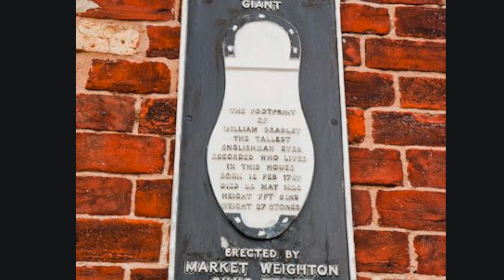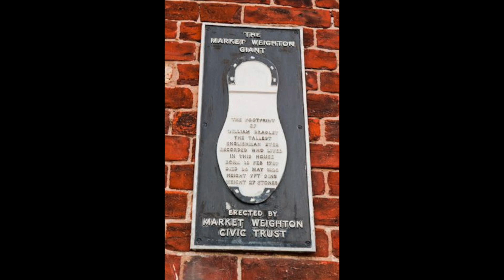Britain's tallest recorded man was in the Regency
Chris gives a brief account of Giant Bradley from Market Weighton who lived in the Regency period and who remains Britain's tallest recorded man.